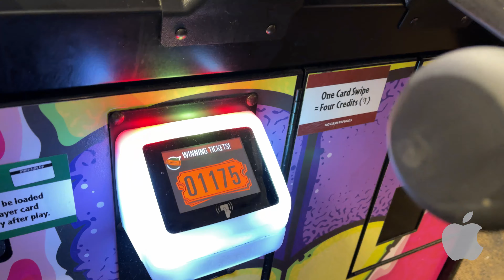Wilderness Resort in Wisconsin Dells!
Quick video of the boys having fun at the Wilderness Resort in the one and only, Wisconsin Dells!  In this vid, I switched back and forth between the DJI Pocket 2 and the iPhone 12 Pro Max.

Gear I use to make videos:
-DaVinci Resolve
-Neewer Desktop Mini-Tripods